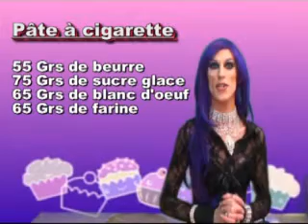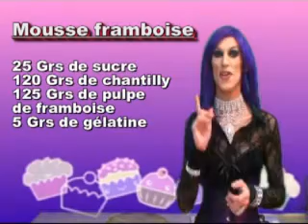Bûche de Noël "La Cuisine De Miss Coco"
INGRÉDIENTS:
Pâte à cigarette pour le décor de la génoise plaque:
55 Grs de beurre
75 Grs de sucre glace
65 Grs de blanc
65 Grs de farine

Génoise:
3 Oeufs
90 Grs de sucre
90 Grs de farine

Coulis gélifié intérieur:
30 Grs de framboise entière
4 Grs de gélatine
15 Grs de sucre
150 Grs de pulpe de framboise

Mousse framboise:
25 Grs de sucre
120 Grs de chantilly
125 Grs de pulpe de framboise
5 Grs de gélatine

Miroire framboise pour le glaçage:
150 Grs de pulpe de framboise
10 cl d'eau
2 Grs de gélatine
90 Grs de sucre

N'OUBLIEZ PAS MA PAGE FAN SUR FACEBOOK
"LE COCO SHOW TRANSFORMISTE"